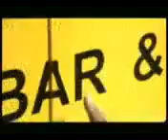Baxmaga deyer 2017